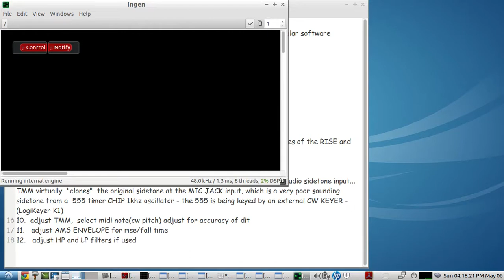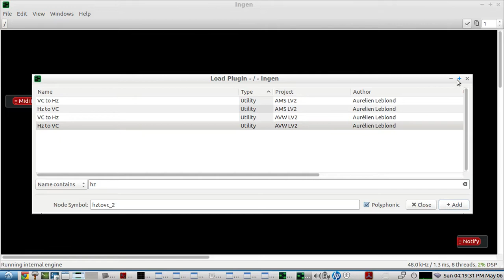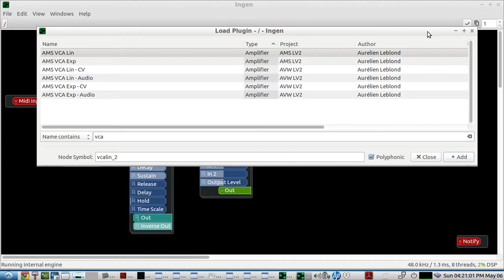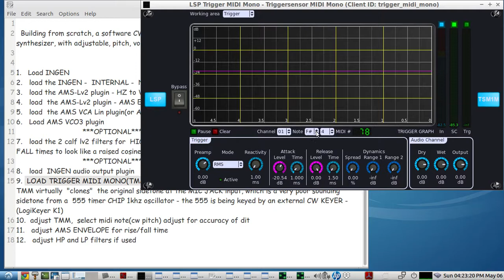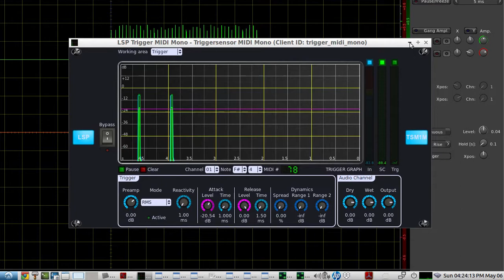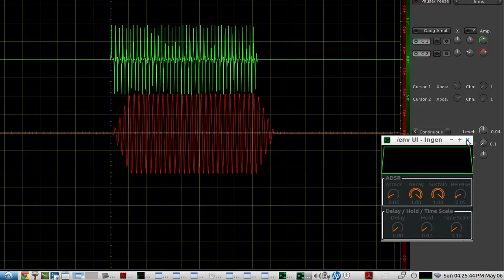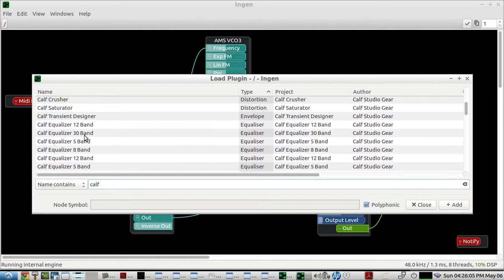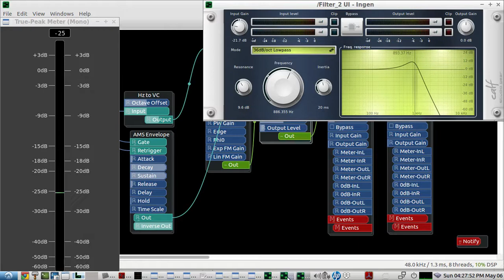Build your own sine wave modular synthesizer MORSE CODE CW KEYER with INGEN - step by step demo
using INGEN and the AMS-LV2 plugins

based on the examples here:

this simple sine wave synthesizer was created from scratch by following the guidelines in this video